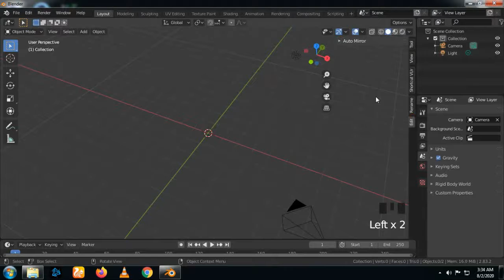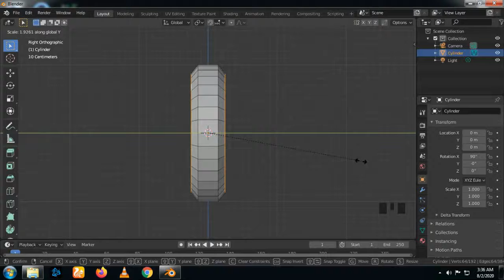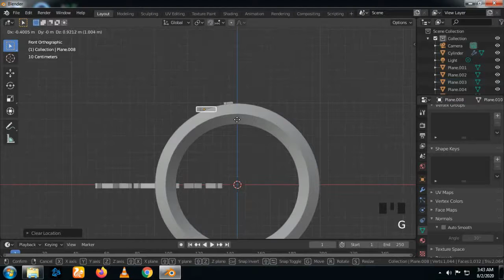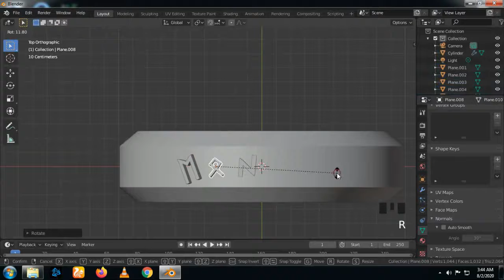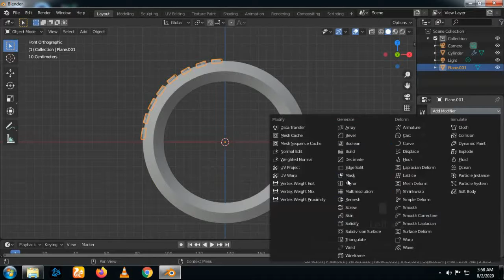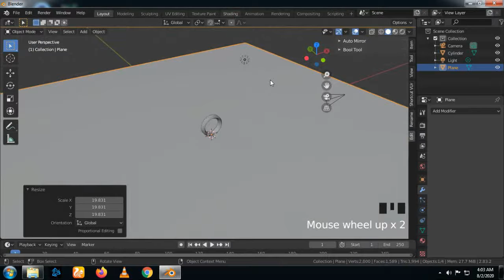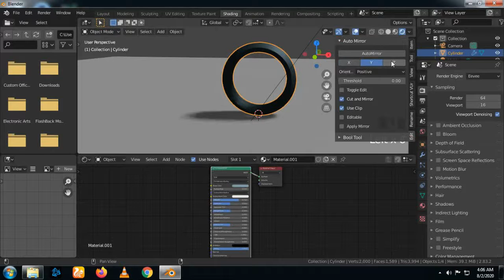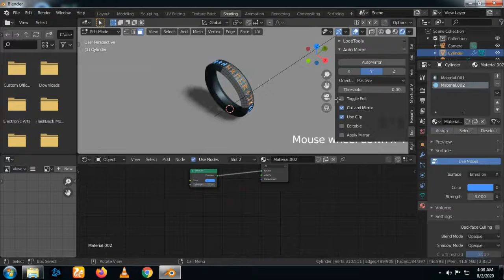3D Magical Rings | Using Blender 2.83 | Beginner level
this is a video of creating magical looking rings using blender.Hope u guys enjoy it.